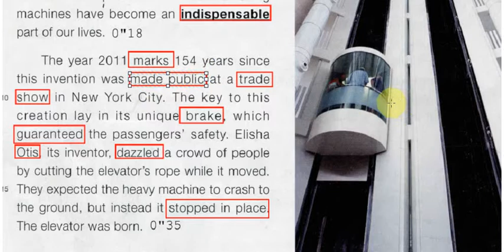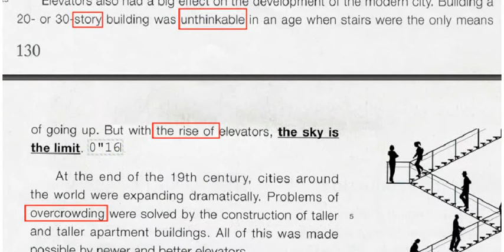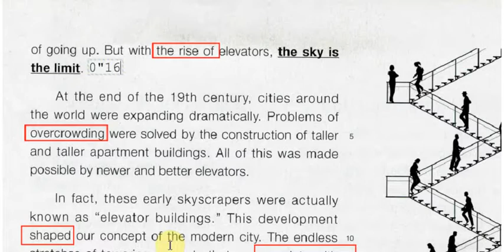Reading Highlights 2 U44 reading by English Factory